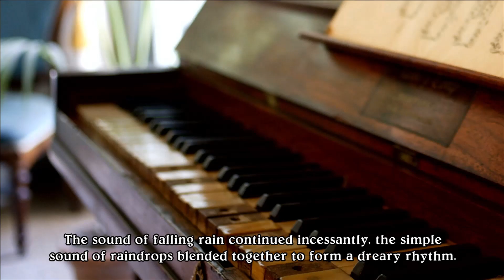Eternal Sonata Episode 5: Raindrops....Keep Falling on my Head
Today we tackle another boss, and get our first Game Over, learning the timing for blocking is critical.  Afterwards we continue on with Polka in the rain.